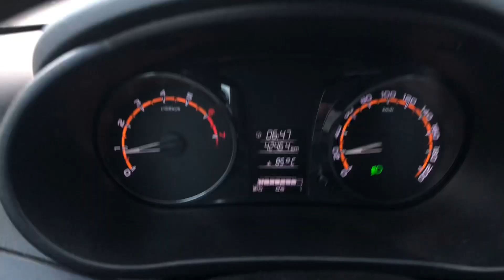В Новосибирске опять зима - хорошо, что не переобулся! Как всегда пробки эмоции через край